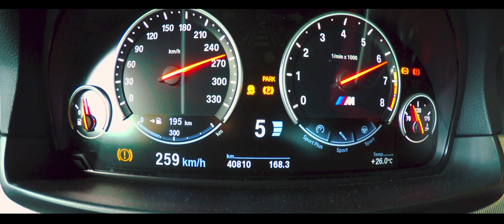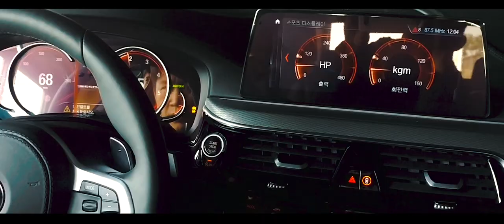BMW에서 좀 잘나가는 차들 소리 ( 다이노 테스트 사운드 ) M2,M3,M5,335i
다이노 테스트를 하면서 영상을 찍어뒀던 차량들 영상을
모아봤습니다. 다이노 테스트를 하면서 생각날때 촬영해두다 보니
(테스트 하다보면 같이하긴 어려울때가 많죠 ㅎㅎ )
많지는 않고 다이노 돌릴때 롤 노이즈음이 강하고 주로 스마트폰으로
촬영해둬서 마이크 상태가 그렇게 좋지는 못합니다.
( 비싼 마이크였다면 좋을텐데 말이죠  ㅎㅎ)

차량은 자연흡기 E92 M3 V8엔진과 M2 , M3 , M5
그 외 M235i Racing , 335i 차량등입니다.

다음 영상에선 GTR 차량들 찍어뒀던 영상 몇개 올려보겠습니다.
터보엔진이지만 GTR 만의 사운드는 정말 매력적인거 같습니다.ㅎ

즐거운 주말되세요 ~!!